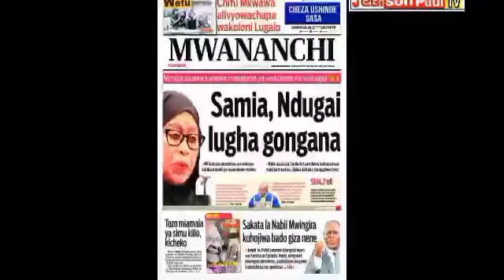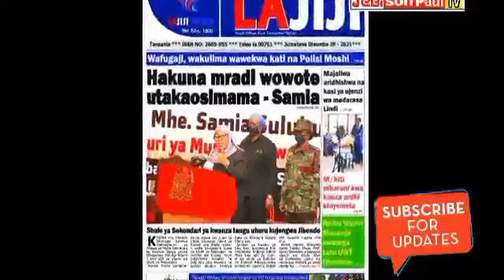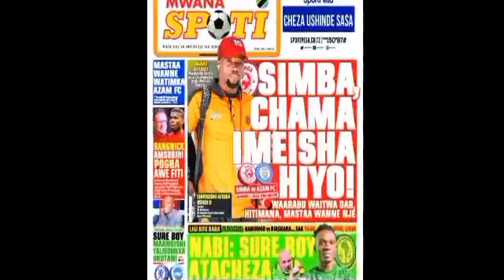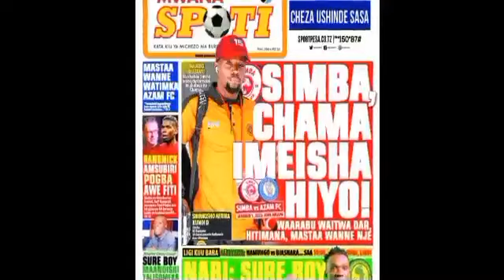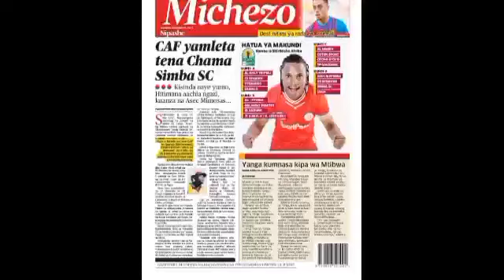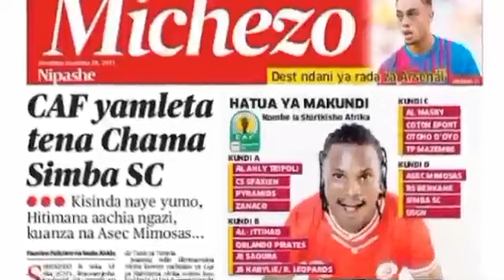MAGAZETI YA LEO 29/12/2021,SAMIA,NDUGAI KIMEUMANA LUGHA GONGANA,MIKOPO LAZIMA,HAKUNA MRADI WOWOTE...